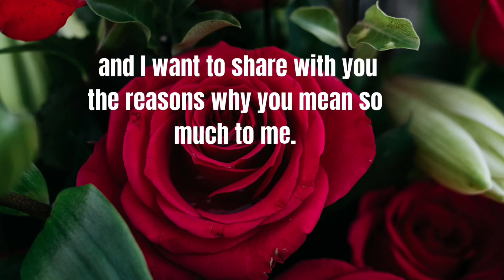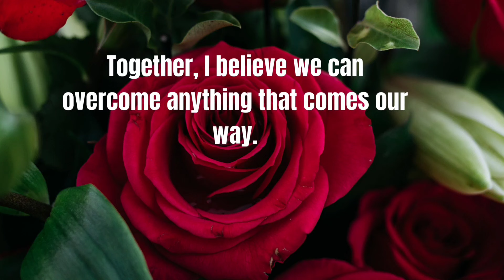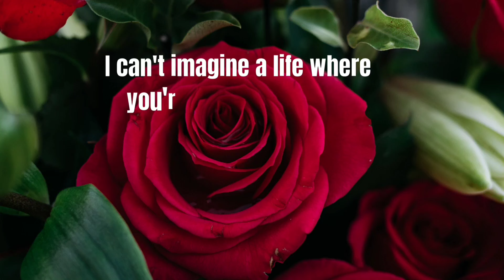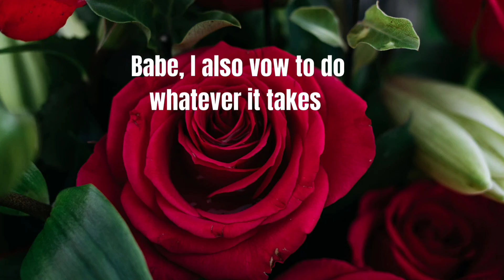Babe, I Want You At All Cost🌹💕With Love And Devotion I Give It You☘️😘(A Romantic Love Poem)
This heartfelt love message expresses the writer's deep desire for their partner, emphasizing that they want them at any cost. It highlights various reasons why the partner is so important, such as their kindness, strength, and the joy they bring into the writer's life. The message also underscores the partner's unique understanding and acceptance, the writer's dreams for a future together, and the completeness the partner brings. It concludes with a promise of unwavering love and commitment, illustrating the partner's irreplaceable role in the writer's heart.